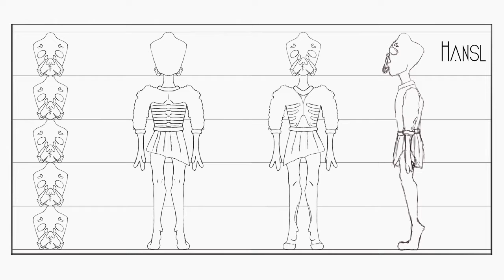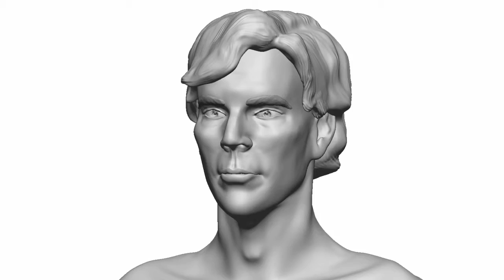3D Sculpting & Concept Art Demo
This is my latest Demo Reel. I'm focusing on 3D sculpting and concept art.

Crub concept by Greg Baldwin. Fungus concept by Dave Guertin. Monk concept belongs to Blizzard. Song is called isberg from audioblocks.